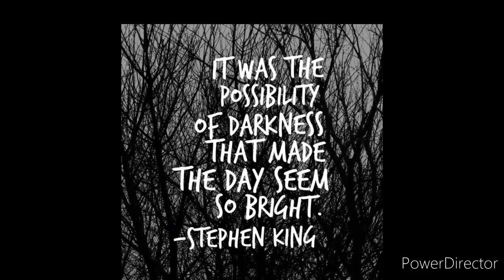The King Of Horror/Stephan King. Successful Man